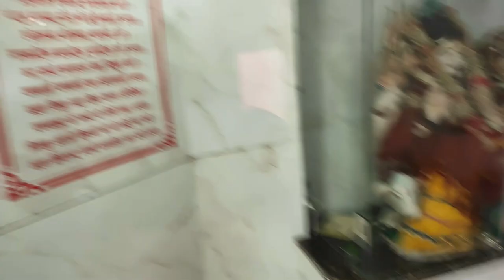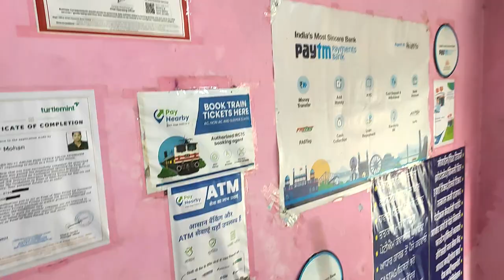DAILY VLOGGING & GOING TO JAAGO PARTY